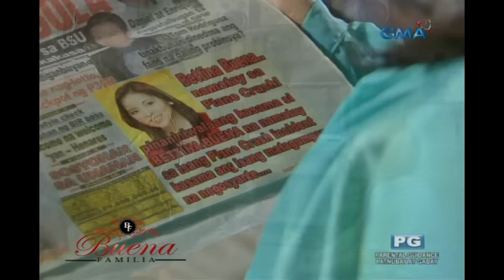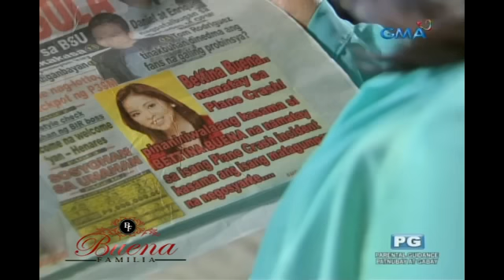Buena Familia: Bettina o Sally?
Magtatanong na si Sally kung siya ba si Bettina Buena.